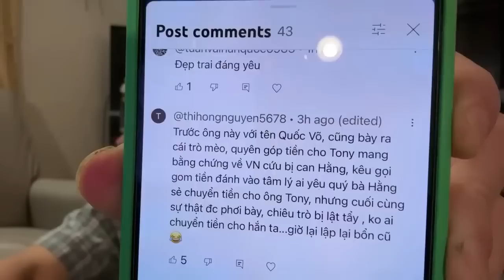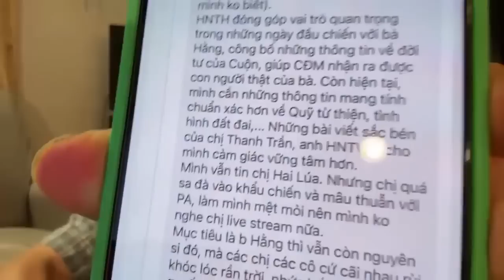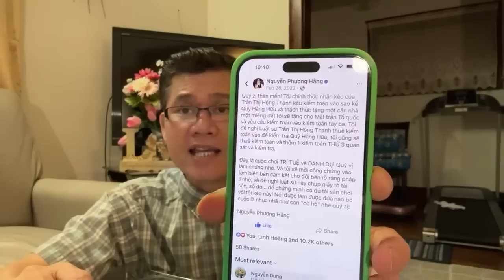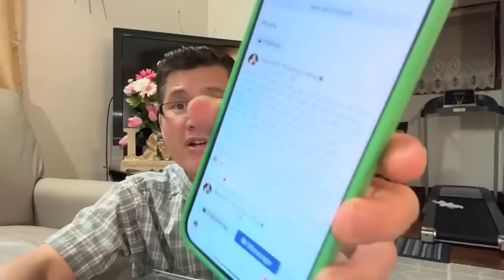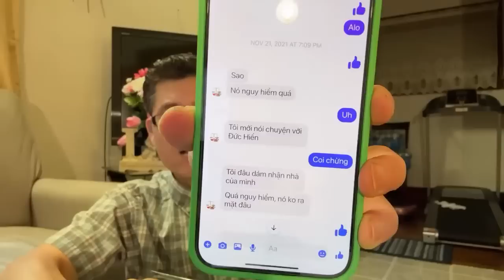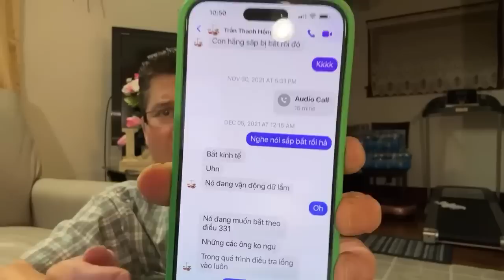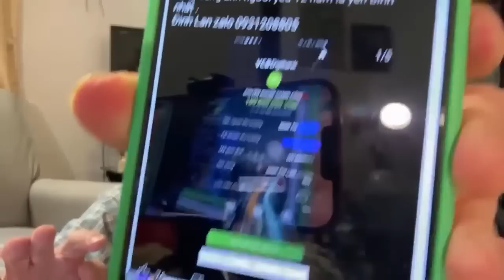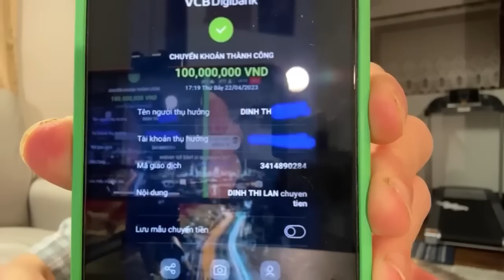Cực nóng : Phương Hằng_Đinh Lan Cực sốc với lời hứa của CEO Đại Nam với LS Thanh Trần hay à nha !